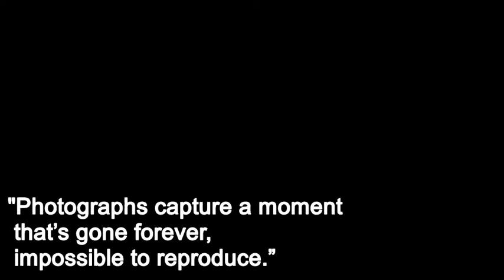Trinity Saint David 2010-2013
Compilation video of my time at university I made just before leaving in June 2013.